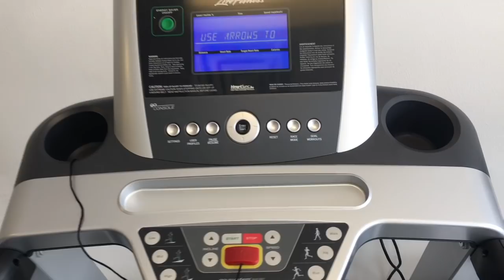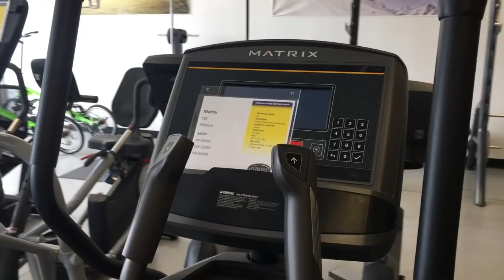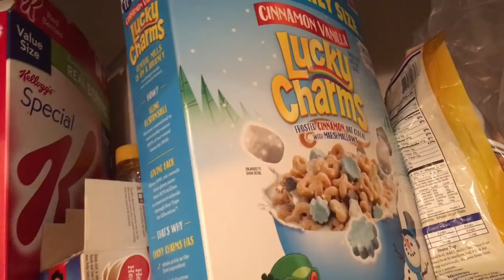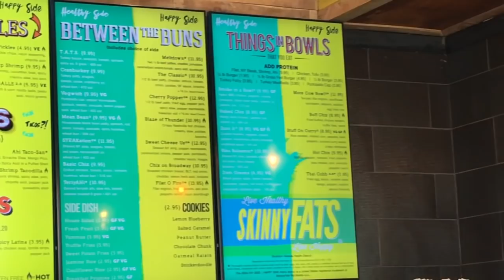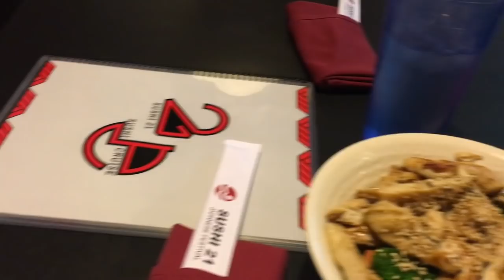4 weeks into DHB (1-test-cypionate) experiment and some thoughts so far.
Brief posing, DHB 4 week discussion, skinny fats restaurant, and a weak higher carb day.